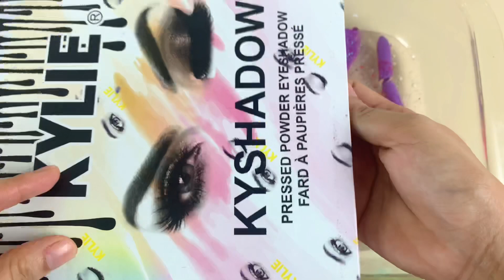Pastel Carrot Slime | Mixing Makeup,Eyeshadow,Glitter,Clay Into Slime💝Satisfying Slime Video